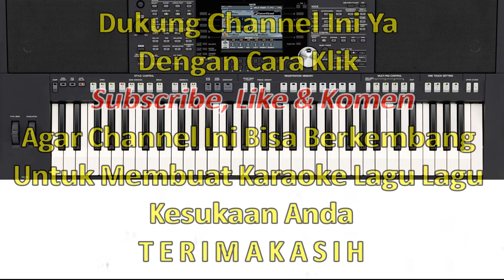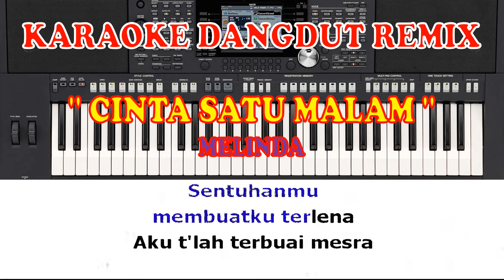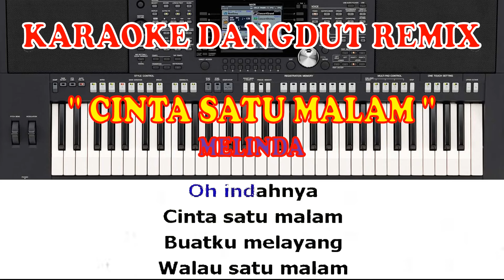Cinta Satu Malam Karaoke - Karaoke Cinta Satu Malam Nada Pria / Male - Melinda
Walau cinta kita sementara
Aku merasa bahagia

Kalau kau kecup mesra di keningku
Ku rasa bagai di Surga

Cinta satu malam
Oh indahnya
Cinta satu malam
Buatku melayang
Walau satu malam
Akan selalu ku kenang
Dalam hidupku
Cinta satu malam
Oh indahnya
Cinta satu malam
Buatku melayang
Walau satu malam
Selama-lamanya

Sentuhanmu membuatku terlena
Aku telah terbuai mesra
Yang ku rasa hangat indahnya cinta
Hasratku kian membara

Cinta satu malam
Oh indahnya
Cinta satu malam
Buatku melayang
Walau satu malam
Dalam hidupku
Cinta satu malam
Oh indahnya
Cinta satu malam
Buatku melayang
Walau satu malam
Selama-lamanya

Terimakasih Horasssss.